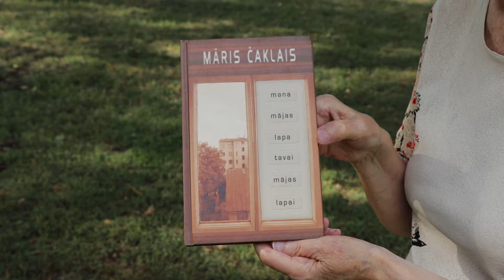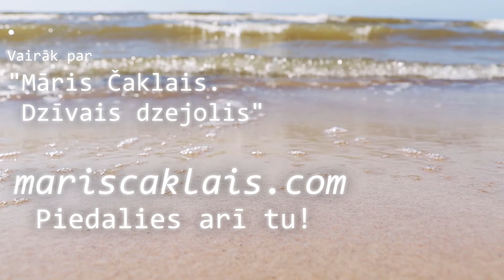Verēna Bērziņa | Mēnesnīca komentē - Māris Čaklais. Dzīvais dzejolis